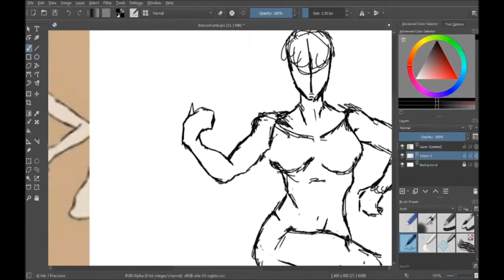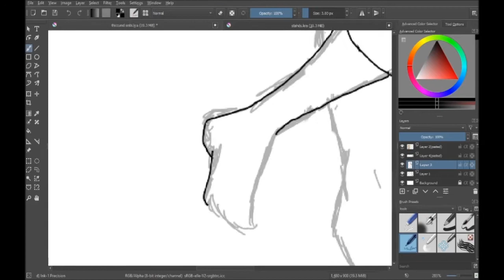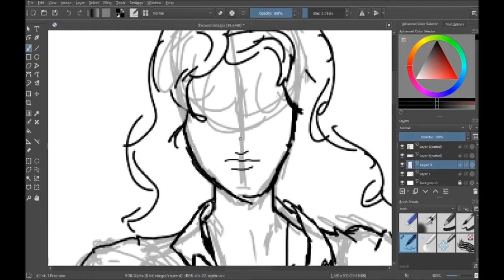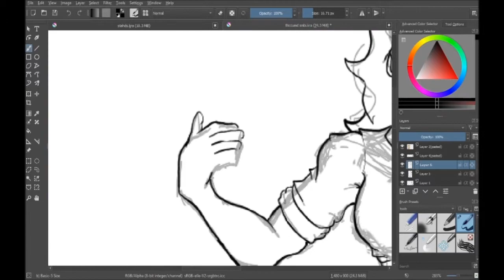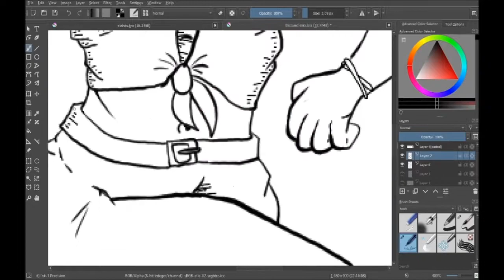Ambi speedpaint (part 1)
hi. 10/10 entertainment right